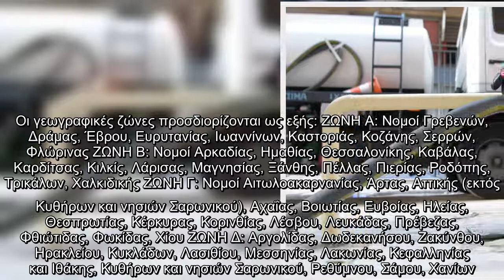Επίδομα θέρμανσης : Ποιοι και πότε θα το λάβουν φέτος